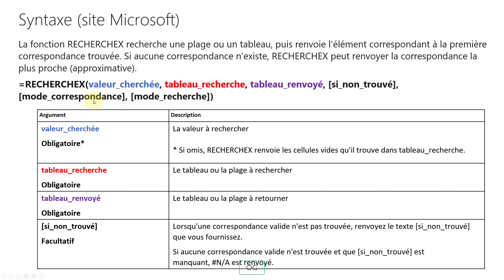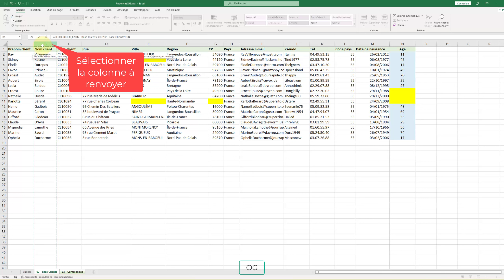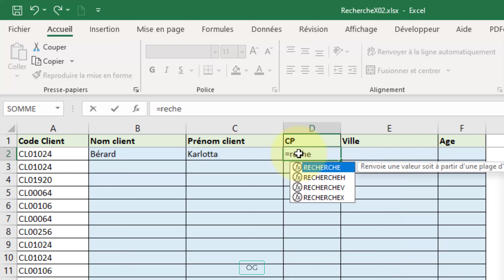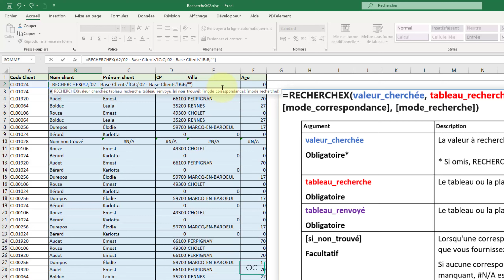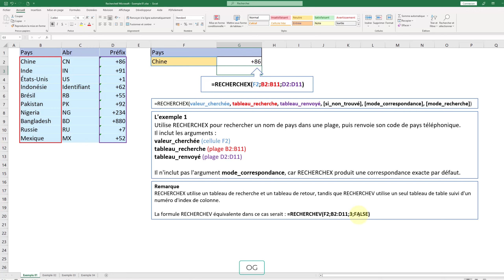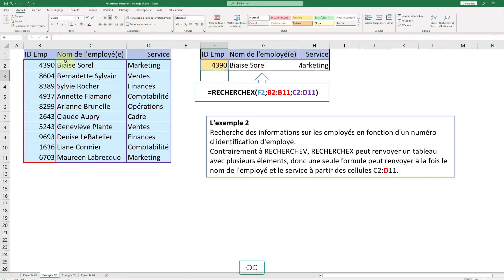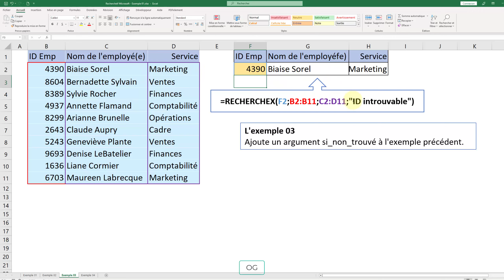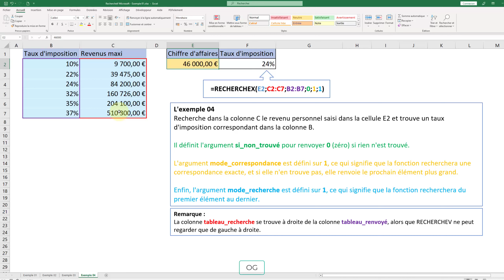Excel RechercheX 01 Youtube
Découvrez la fonction RechercheX.
Fonction plus simple et plus puissante que la fameuse fonction RechercheV.